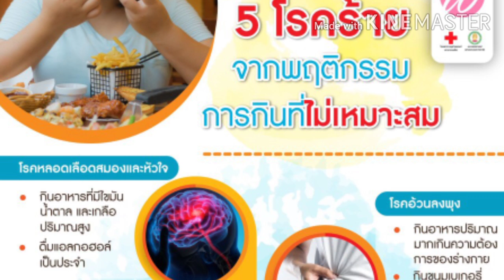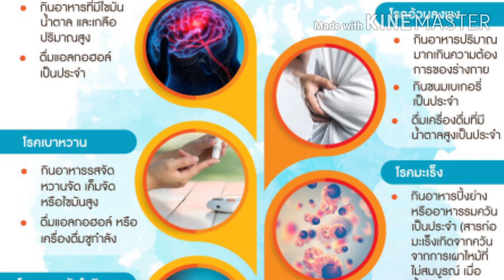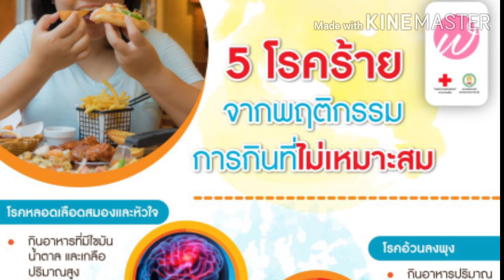5 โรคจากพฤติกรรมการกินที่ไม่เหมาะสม